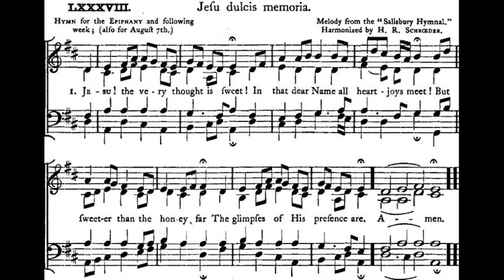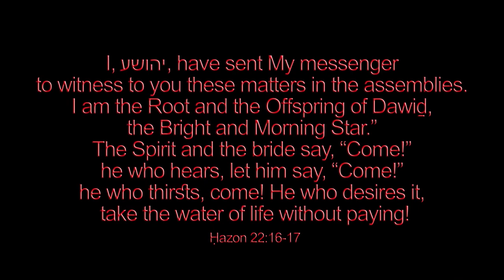Jesu! The Very Thought Is Sweet by John Mason Neale, Thomas Helmore 🌟 559/1500 played by Luke Wahl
♫ Jesu! The Very Thought Is Sweet!
Words: Jesu dulcis memoria
Attributed to St. Bernard of Clairvaux
Phil. ii. 8.— "He humbled himself, and became obedient unto death, even the death of the cross. Wherefore God also hath highly exalted him, and given him a name which is above every name : That at the name of Jesus every knee should bow."

Acts iv. 12.—"There is none other name under heaven given among men, whereby we must be saved."

1. a Jesu! —The very thought is sweet!
b In that dear Name all heart-joys meet :
c But sweeter than the honey far
The glimpses of His Presence are.

2. d No word is sung more sweet than this :
e No name is heard more full of bliss :
f No thought brings sweeter comfort nigh,
g Than Jesus, Son of God most High.

3. h Jesu ! the hope of souls forlorn!
i How good to them for sin that mourn!
k To them that seek Thee, oh how kind!
l But what art Thou to them that find?

4. m No tongue of mortal can express,
No letters write its blessedness :
n Alone who hath thee in his heart
Knows, love of Jesus ! what thou art.

5. o O Jesu! King of wondrous might!
p O Victor, glorious from the fight!
q Sweetness that may not be express'd,
And altogether loveliest!

6. r Remain with us, O Lord, to-day :
s In every heart Thy grace display ;
That, now the shades of night are fled,
t On Thee our spirits may be fed.

7. All honour, laud, and glory be,
O Jesu, Virgin-born, to Thee!
All glory, as is ever meet,
To Father and to Paraclete. Amen.